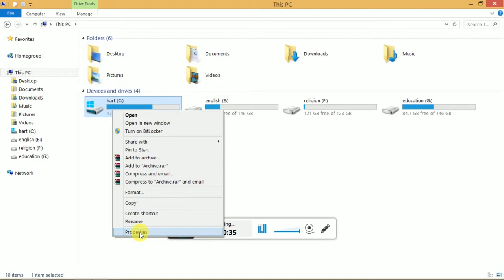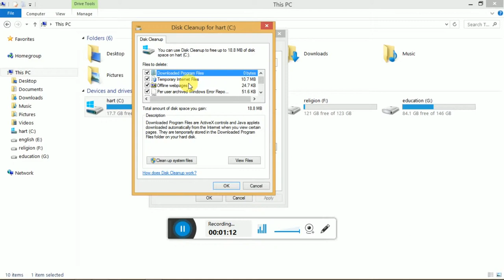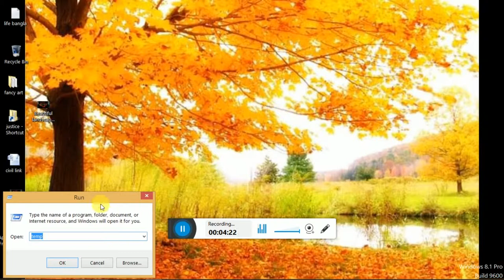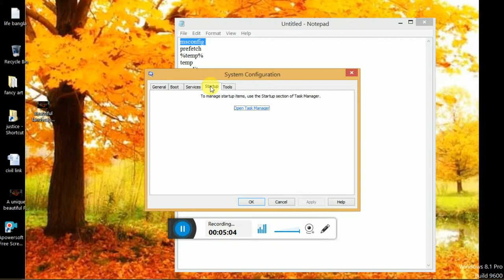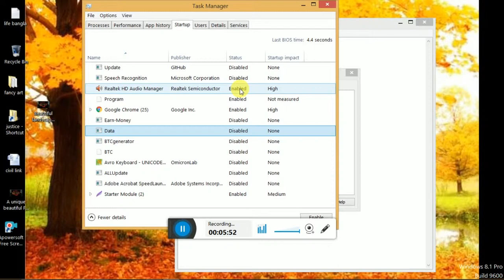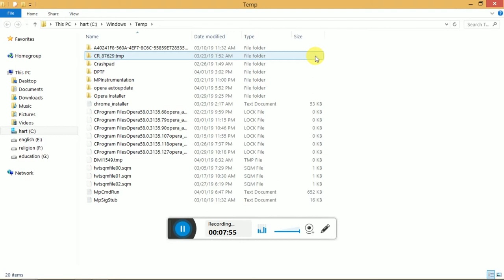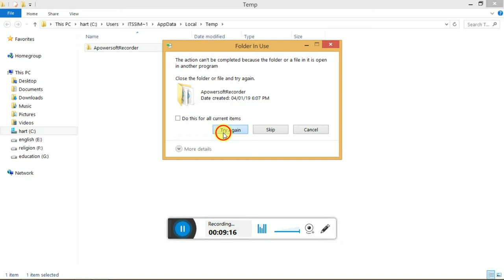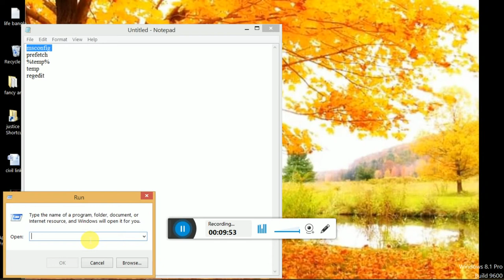কম্পিউটার এর স্পীড বাড়ান ১০০ গুন || How To Speed Up Your Pc/Computer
ABOUT THIS VIDEO
কম্পিউটার এর স্পীড বাড়ান ১০০ গুন